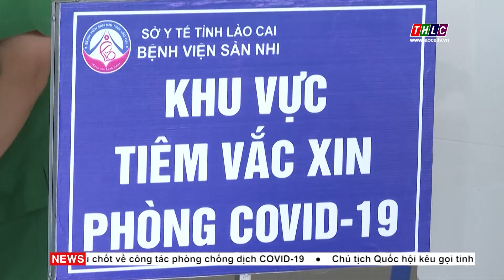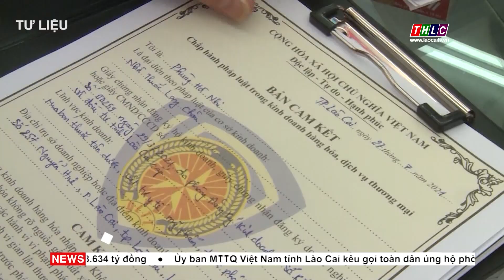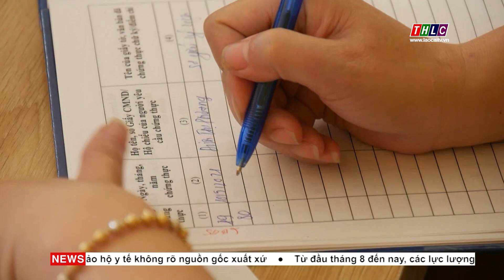Thời sự Lào Cai 11h30 (25/8/2021) | THLC